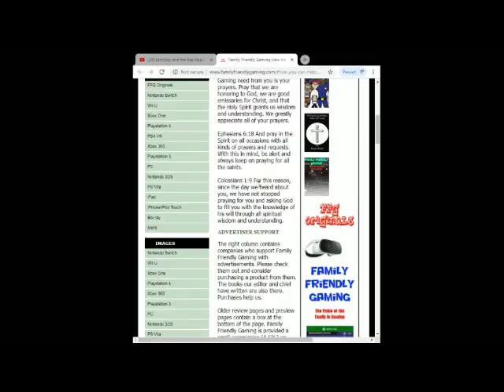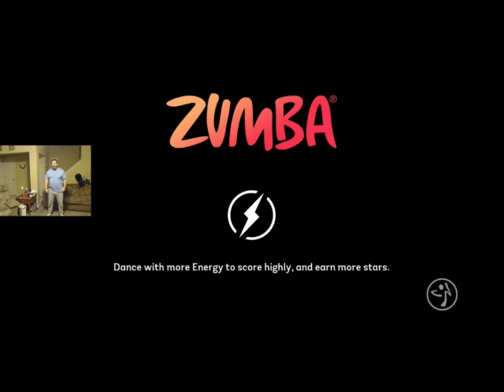Zumba Burn It Up Maga Zin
Family Friendly Gaming is pleased to share this game play video for Zumba Burn It Up Maga Zin. Warning Lyrics.